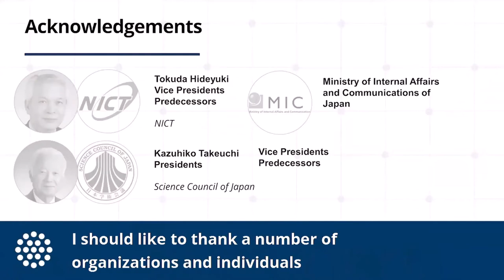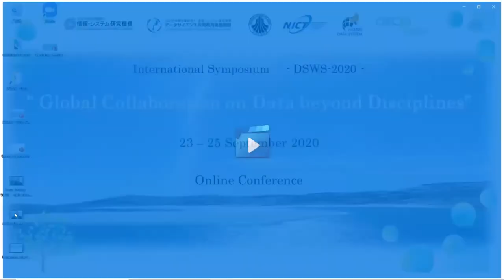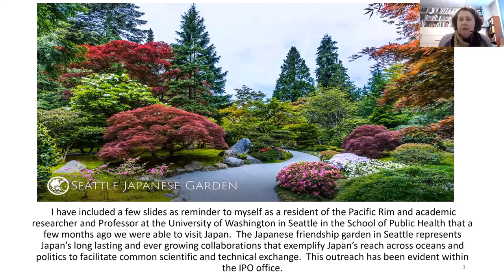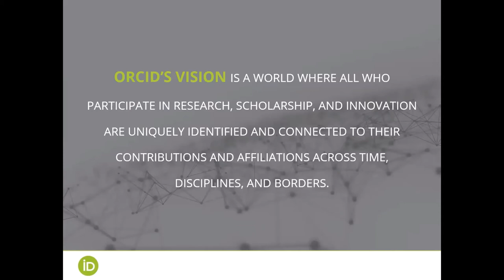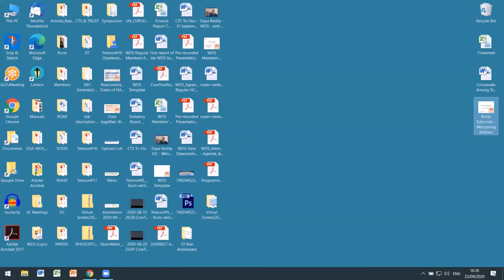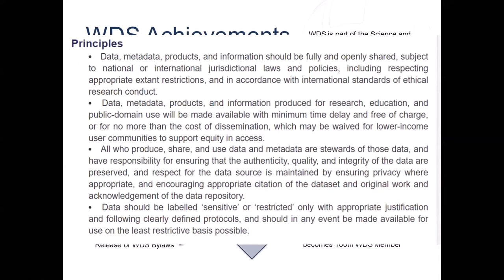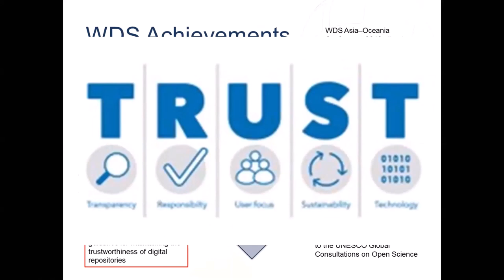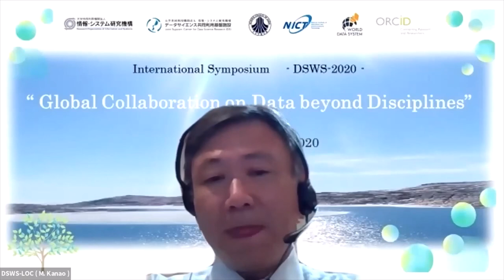Part 2 – 10-Year Anniversary Event of the WDS International Programme Office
Chair: Yasuhiro Murayama.

AGENDA
 •  Hideyuki Tokuda (President, National Institute of Information and Communications Technology)
 •  Ryoichi Fujii (President, Research Organization of Information and Systems)
 •  Kazuhiko Takeuchi (Vice President, Science Council of Japan)
 •  Daya Reddy (President, International Science Council)
 •  Alexander de Sherbinin (Chair, WDS Scientific Committee)
 •  Elaine Faustman (Vice Chair, WDS Scientific Committee)
 •  Chieh-Chih Cheng (Manager APAC Engagement, ORCID)
 •  Rorie Edmunds (Executive Director, WDS)
 •  Discussion